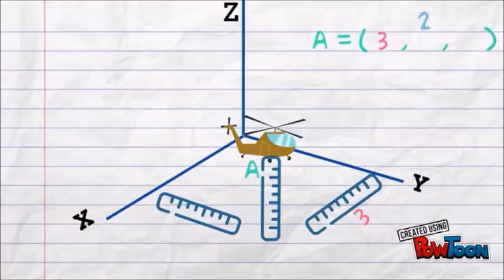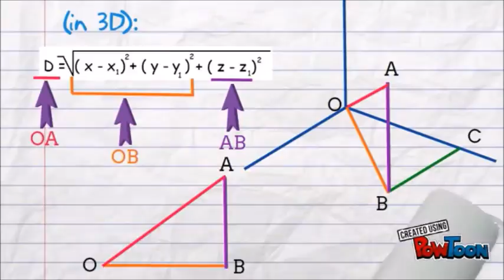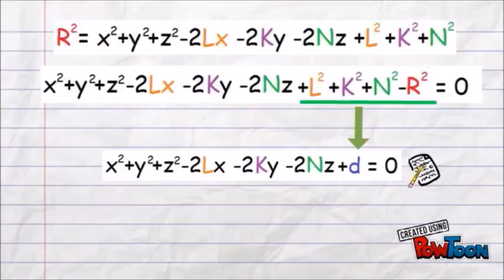Solid geometry:Lesson 1 Unit 1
summary video belongs to the coming playlist of solid geometry for "Egyptian thanawya amma". (In Arabic)